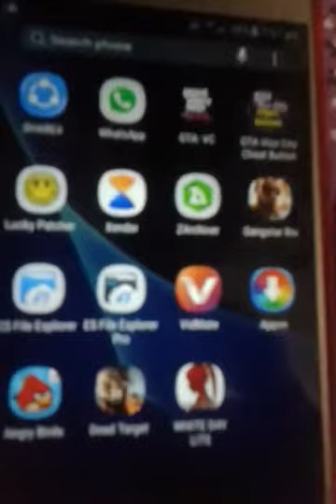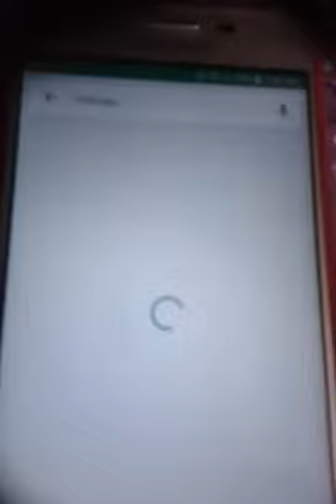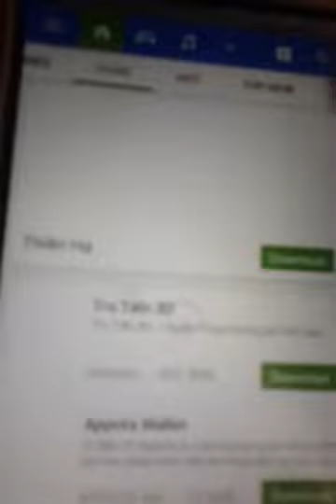How to download all paid games and mod gamrs apk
DfcxachhmvhxadxghvgfsZxvgubbxzc